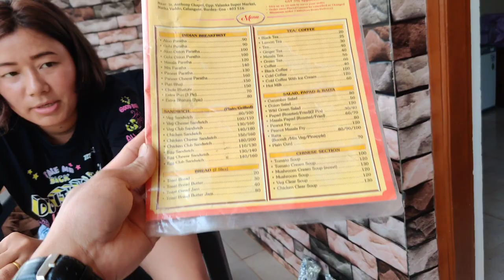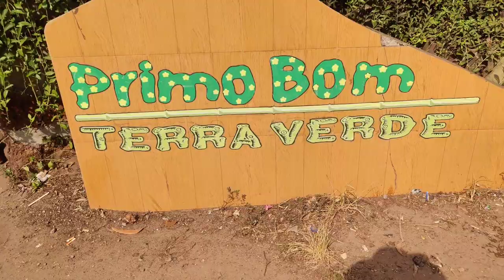Exploring #Primo Bom Terra Verde Resort/ Part 1 Vlog, PC couple.!